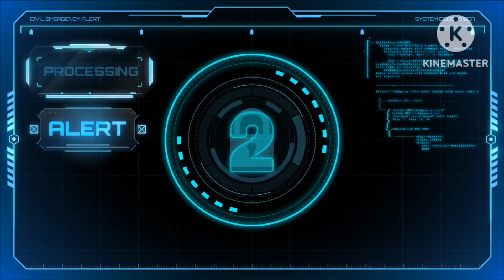Alan Becker Highlights | We Are Corn [ Everything Is From The Corns ] Reaction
This is me reacting to Alan Becker. This representing Alan Becker's Corn Animation.